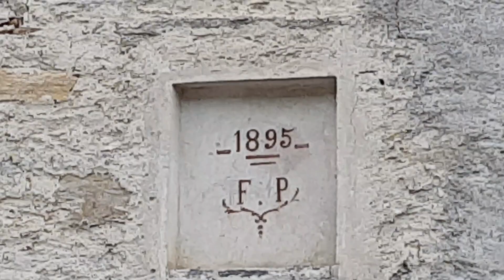2 в Лудьяно, на фестиваль поп-музыки Швейцарии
в Лудьяно, на фестиваль поп-музыки Швейцарии